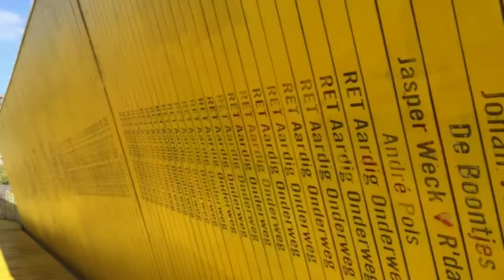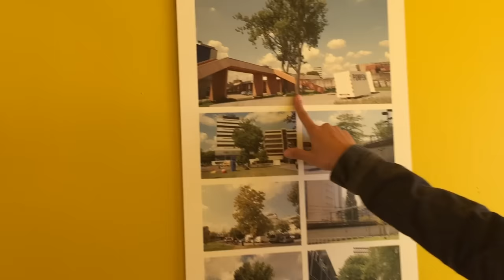A DAY IN ROTTERDAM FORYOU1 (LEGENDADO EM PORTUGUÊS).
My favorite spots from Rotterdam.

Songs in the video: Declan McKenna - Brazil | Side to Side - Ariana Grande ft. Nicki Minaj │EriAm Cover (Haben + Lianda) | NEVER BE LIKE YOU - Flume - Diamond White, AJ Rafael, KHS COVER |